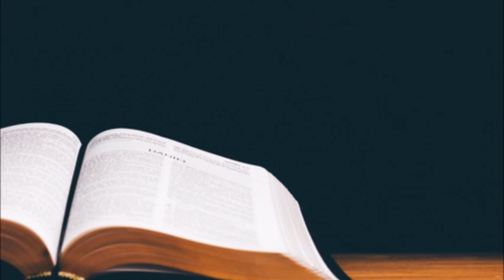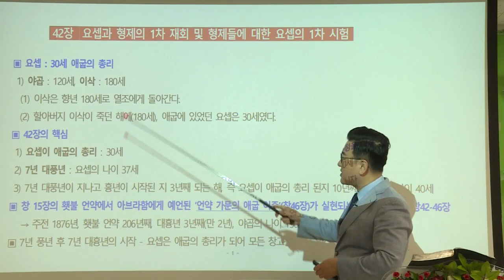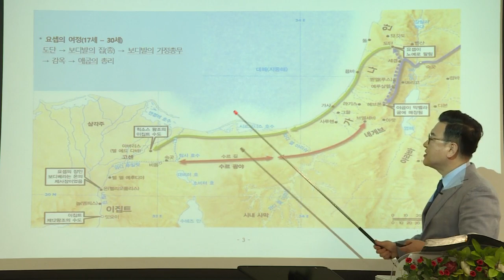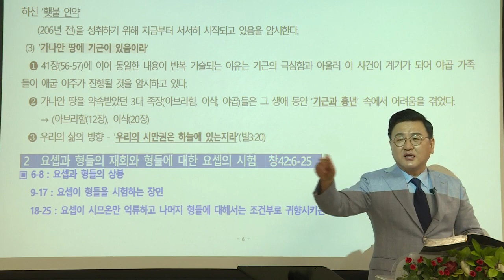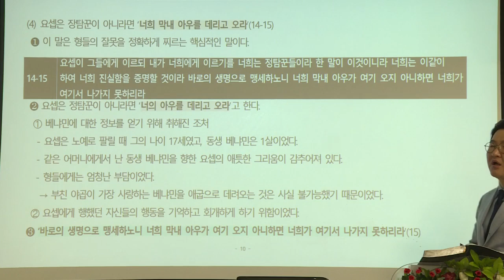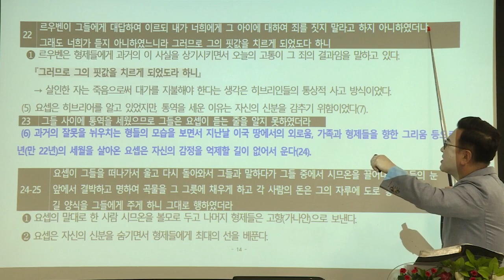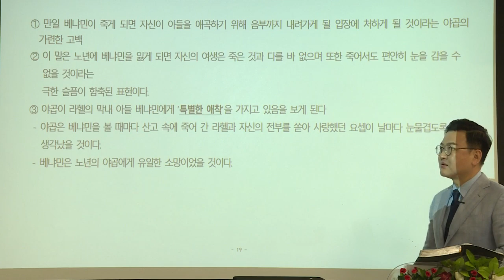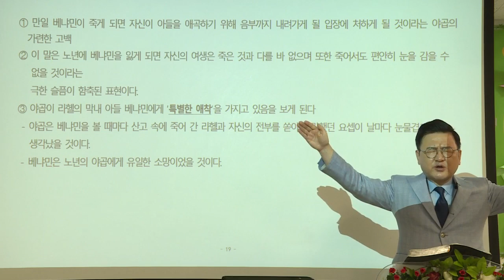[예원교회] 훈련반 5기- 성경반(4)-요셉과 형제의 1차 재회 및 형제들에 대한 요셉의 1차 시험-창42:1~38-김현길 목사-2021.10.14